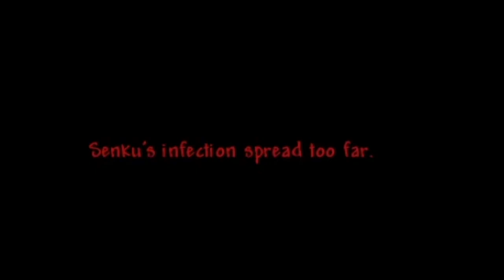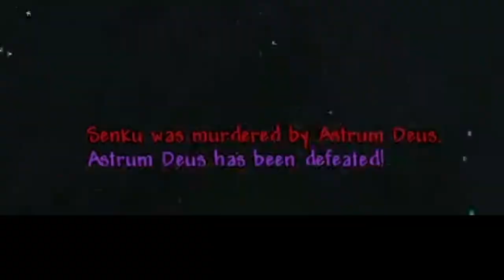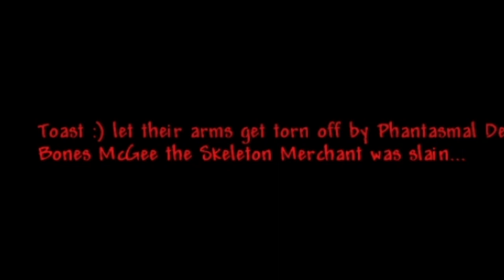Terraria But We WRECK Calamity DEATH MODE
Featuring: @ImCollier

The 4th video in the series has arrived, I put in a lot of time into this one and I'm happy how it turned out. Hope you Enjoy

► SOCIAL MEDIA ◄

3 Ding Dongs CHALLENGE the Hardest Boss on Calamity Death Mode!